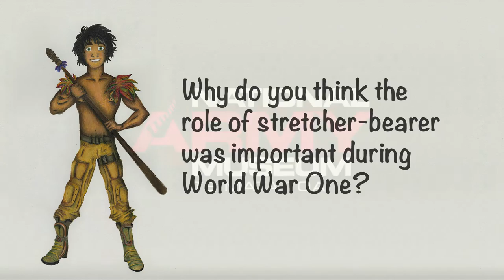A Gallipoli Donkey Named Murphy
Did you know that during a battle in World War One it took three day for stretcher-bearers to carry all the wounded soldiers from the battlefield? They need all the help they could get! At Gallipoli they soon found that using the help of donkeys made their work much easier. One famous donkey that helped out was named Murphy.